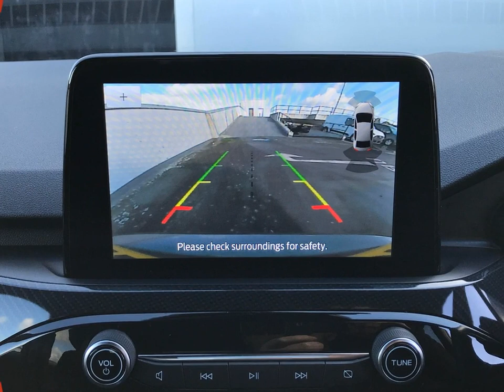Ford Kuga St Line X Edition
Check out this Ford Kuga St Line X Edition 2021 with 27880 miles, Manual transmission. Let us give you a quick overview of the specification: 10-Way Power Adjustable Drivers Seat, 12V Power Point in Floor Console, 12v Power Point in Cargo Area, 12v Socket-Voltage Regulator, 19in Alloy Wheels-5x2 Spoke-High Gloss-Machined, 2nd Row Sliding Seats with 60-40 Split, 8-Way Manual Passenger Seat including Lumbar Support and Height Adjust, Airbag-Driver and Front Passenger Side, Airbag-Front Passenger Deactivation Switch, Airbags-Driver and Front Passenger, Airbags-Drivers Knee, Airbags-Front and Rear Side Curtain, Alloy Pedals, Aluminium-Finish Front Scuff Plates with ST-Line Script, Ambient Lighting, Auto Dimming Rear View Mirror, Auto Wipers, Automatic Door Relocking, Automatic Headlights with Auto High-Low Beam, B and O Premium Audio System with Large Instrument Cluster, Black Roof Rails, Centre Console with Electronic Parking Brake, Cruise Control with Adjustable Speed Limiter, Dark Headliner and Pillars, Driver and Passengers Sun Visor with Illumination.